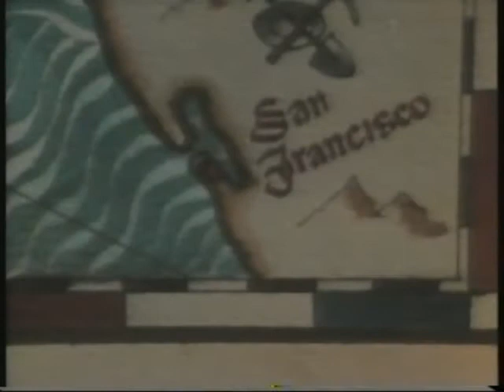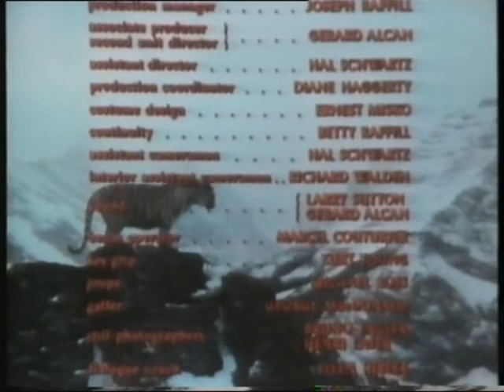When The North Wind Blows1974 VHSrip Eng BLaCkSwOrd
When The North Wind Blows